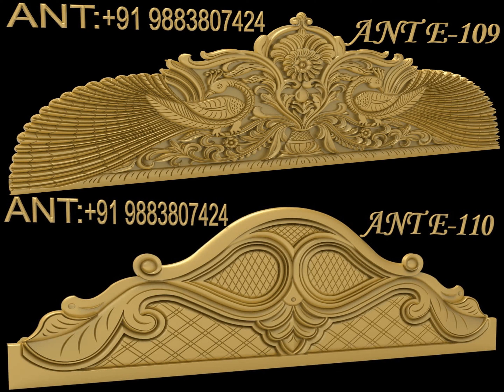ANT English Bed 91_110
All Types CNC Router machine available.
Company Name – ATK LASER KOLKATA